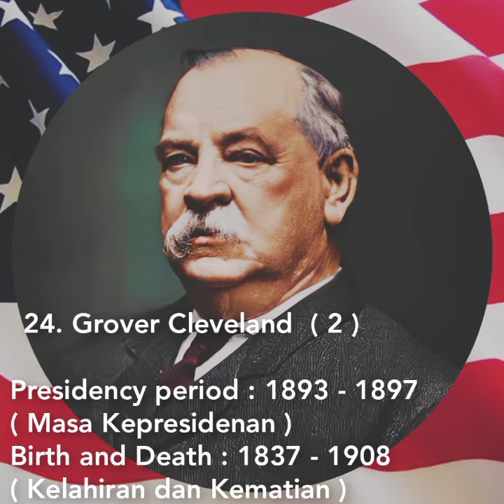Grover Cleveland Voice line